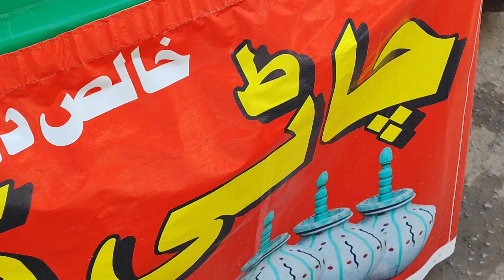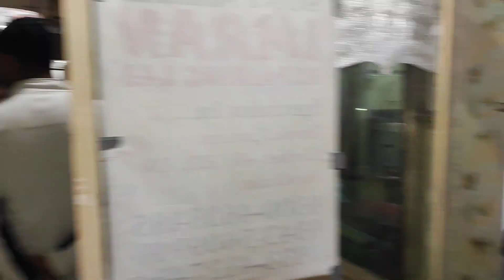Minar e Pakistan Lahore First Dekha 😳 | Lahore pahunch Gaye